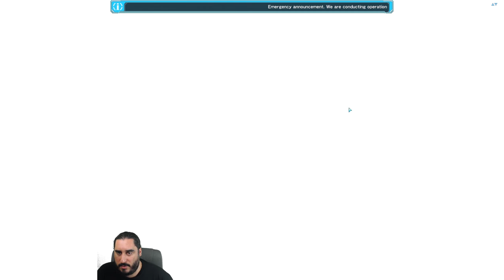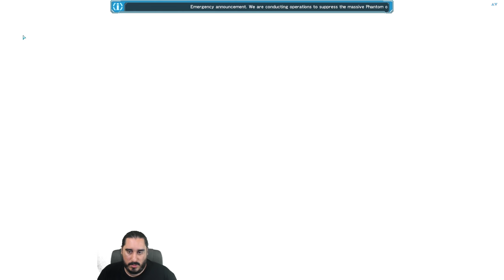PHANTASY STAR ONLINE 2 | Livestream - 02 Junio 2018